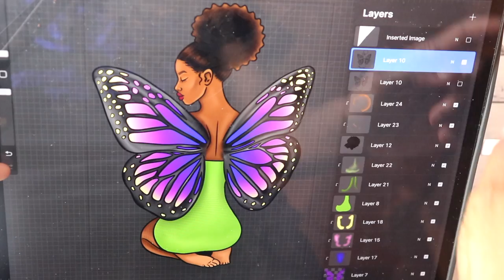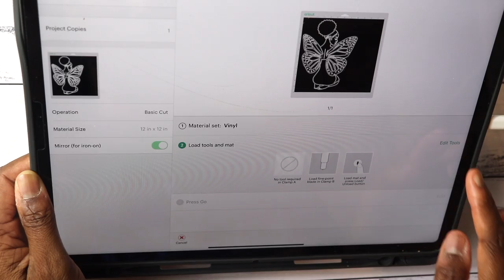How to Make a Canvas Sip and Paint Party Canvas diy with Cricut and HTV Vinyl Craft Art Kit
I have been an artist for 10+ years
I'm Based in Houston TX
Currently I am a Full Time Science Teacher
On my down time I work on my art
I have worked with all types of mediums, from ceramics clay, gouache, water color, acrylic, and oil
My favorite places to shop for supplies is Jerrys Artarama, Trekell Art Supplies, Blick Art Studio, and Michaels.
Canvases are usually from Michaels
Acrylic used are Amsterdam and/or Lukas
Oils are Windsor Newton and/or Gamblin
Gouache Turners Acrylic Gouache or Arteza Gouache
Sketch Pencils are Prisma color
Paint Markers  used are Posca Paint Pens
Wood Panels are usually Trekell

Canvas Outlines and Art Kits: HTV Cricut Vinyl, Michaels Canvas, Amsterdam or Lukas Paints, and Michaels bulk paint brushes
I spent the last two years perfecting my craft